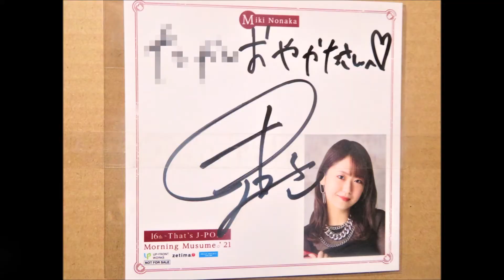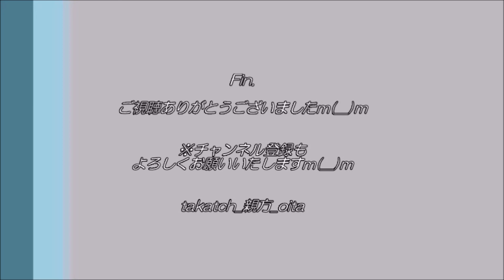【モーニング娘。’２１】アルバム『16th～That's J POP～』開封の儀～野中美希サイン付き～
モーニング娘。’２１　アルバム『16th～That's J POP～』。
ついに我が家にも到着 with　野中美希ちゃんのサイン付き♪

◎【楽天ブックス限定先着特典】モーニング娘。'21『16th～That's J-POP～ (CD＋Blu-ray)(アクリルキーホルダー) 』ご購入はこちら

今後、アルバム曲の紹介動画も制作予定！
Thank you,too☆

‹関連動画›
・野中美希　「That's J-POP」サイン動画